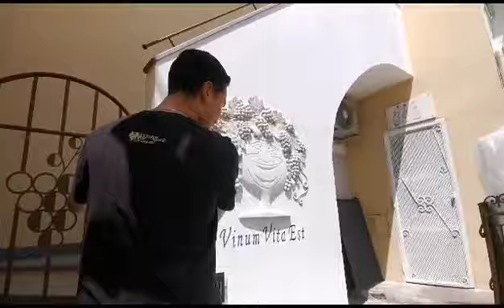Nel cuore di Positano l'esclusivo "Wine cellar"